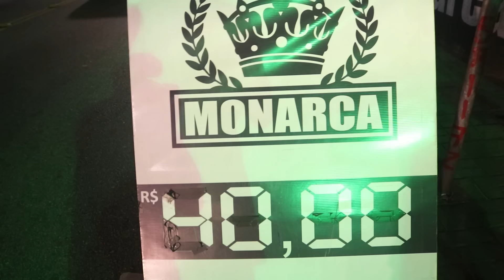FUI EM JOGO DO IRMÃO DO MC DANIEL!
Você sabia que o irmão do MC Daniel é jogador profissional? Nós fomos em um jogo do Gustavo Nicola e em show do Falcão para mostrar as diferentes realidades da família de sucesso. Gostou do vídeo?